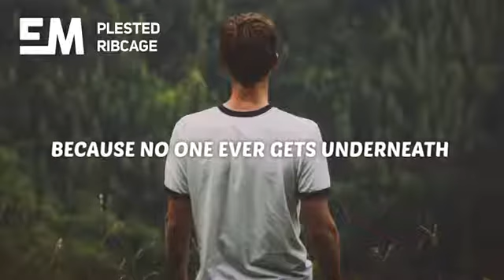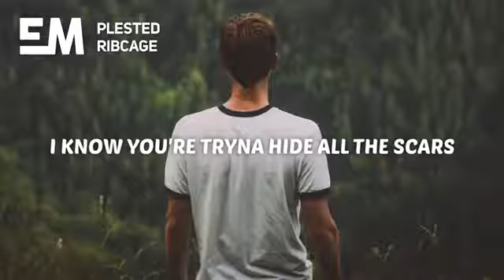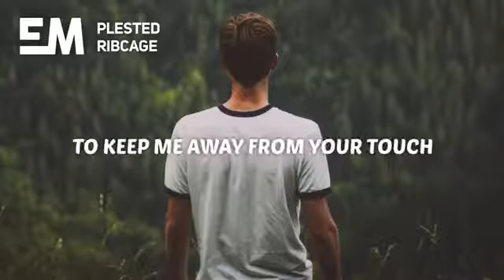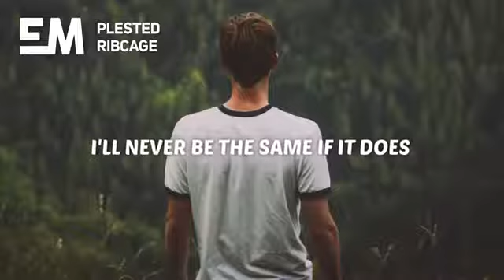Plested - Ribcage (Lyrics)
✘ Stream/DL:

✘ Follow Plested:

✘ Follow Ethereal Music:

🎤 Lyrics:

[Verse 1]
My hands are tied
And someone gotta come set me free
I been lonely inside
Because no one ever gets underneath

[Pre-Chorus]
Ooh, whenever you pull me close
My walls are too high
And I always end up alone
As hard as I try

[Chorus]
That's why they call it a ribcage
To lock all of my feelings up
To make sure my heart never escapes
I'll never be the same if it does
Oh-oh-ooh, oh-oh, oh

[Verse 2]
My lips on your skin
I know you're tryna hide all the scars
From when you trusted him
But he left you feeling broke in the dark

[Pre-Chorus]
Yeaah, whenever I pull you close
Your walls are too high
So I always end up alone

[Chorus]
Well, that's why they call it a ribcage
To keep me away from your touch
Woh-oh-ooh, oh-oh, oh (yeah, yeh-eh)

[Bridge]
I never let anybody get too close to me
You never let anybody see inside
'Cause if we let anybody get a hold
Then our love runs wild

[Chorus]
To lock all of our feelings up
To make sure the heart never escapes

Oh-oh-ooh, oh-oh, oh, yeah